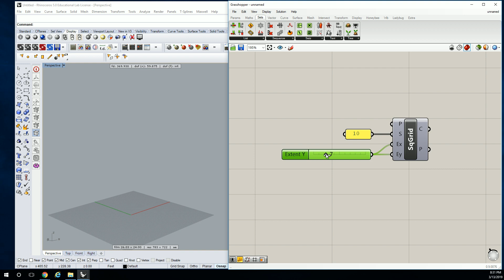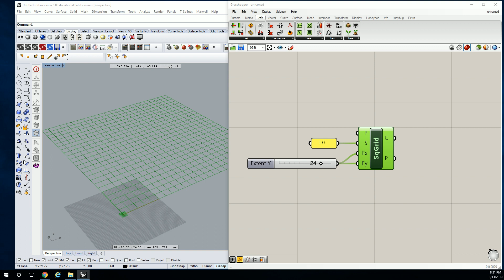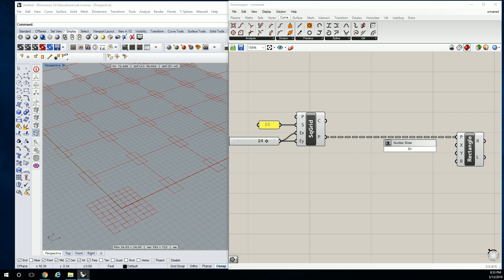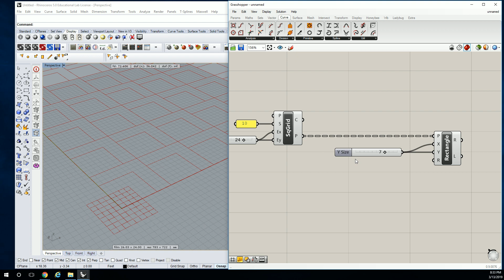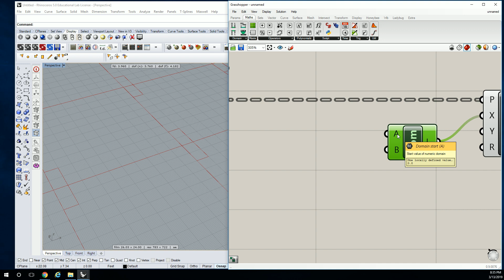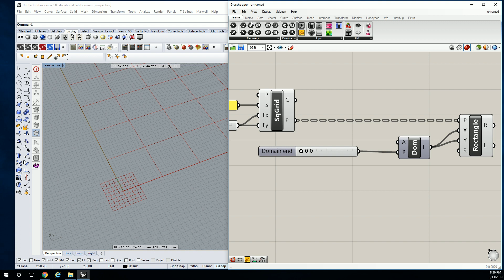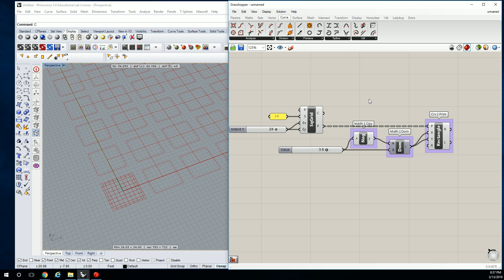28 - Using Domain Math to Create Rectangular Ranges in Rhino Grasshopper